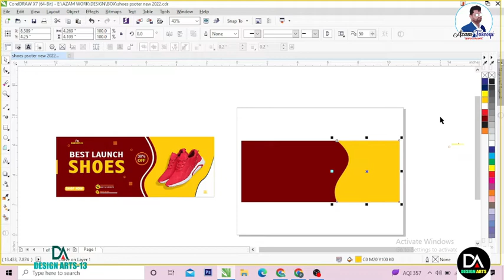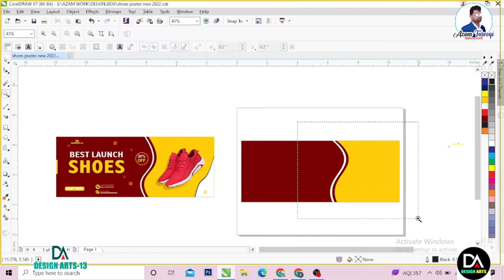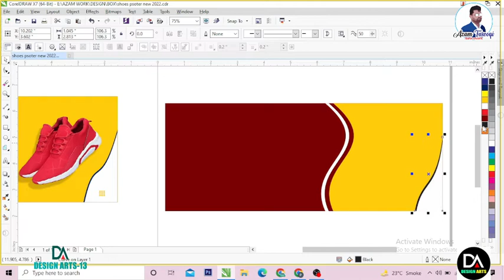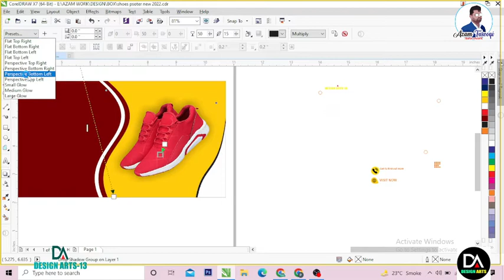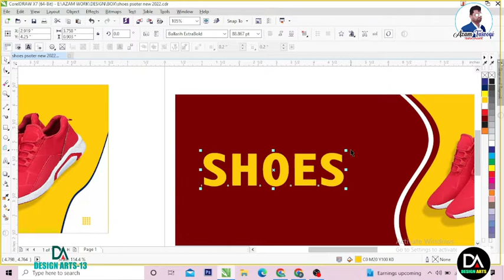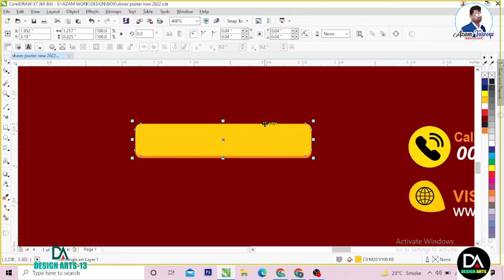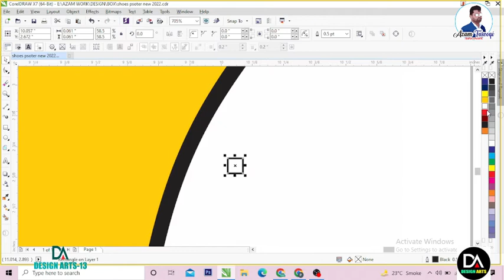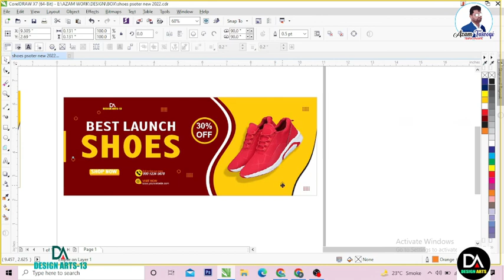Shoes Social Media Sale Banner Design in CorelDraw IN HINDI /Urdu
azamfarooqi Design arts 13